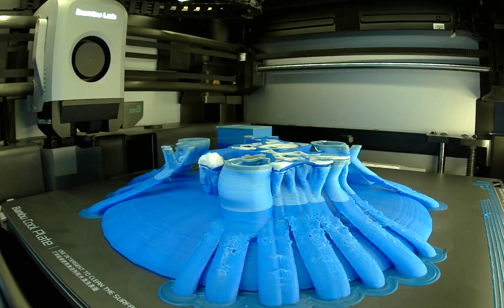DOLPHIN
TIME LAPSE OF 3D PRINTED DOPHIN